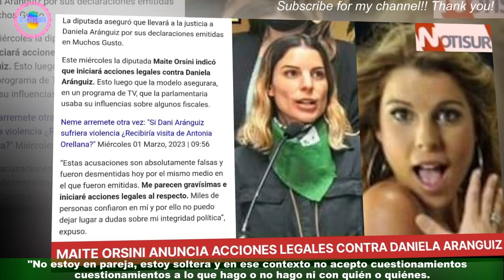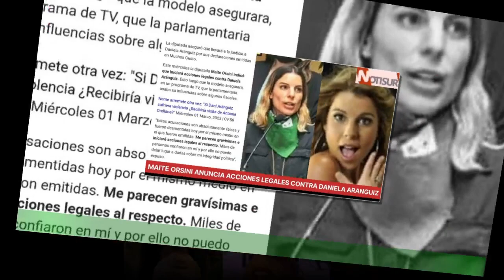"Me parecen gravísimas": Diputada Maite Orsini acciones legales en contra Daniela AránguizCl2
"Me parecen gravísimas": Diputada Maite Orsini  acciones legales en contra Daniela Aránguiz
Daniela Aránguiz se ha convertido en el centro de las noticias tras que a través de un live aseguró que su exesposo,el futbolista Jorge Valdivia estaría en una una relación con la diputada Maite Orsini.  "Lo lamento mucho por ella, porque la idea no es hacerle daño", inició diciendo Aránguiz.Noticias importantes
nuevo
noticias interesantes
nuevo
nuevo
nuevo
nuevo
Noticias de hoy
noticias diarias
noticias en ingles
nuevo
Noticias de hoy S '
noticias 24
Forex
Casino online
Seguro
alojamiento
Viajas
compañía de seguros
Alojamiento web